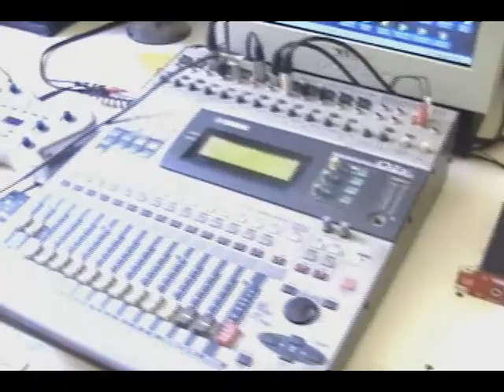ESTUDIO DE GRABACION DE PABLO ASNAGHI